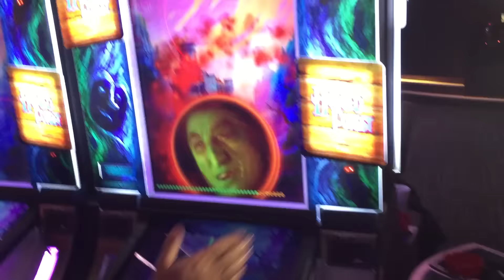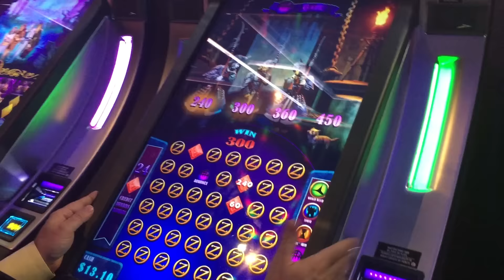Reel Time: More From The Haunted Forest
Wade is having so much fun playing this new game we can't pull him away! Take a look as he plays in real time and shares some special tips on a cool bonus round.

Remember, if we answer one of your questions on our show, you'll earn $50 in FREE Play, so ask your questions now at WindCreekHospitality.com/Experts

We also have quite a few open positions in Atmore and Wetumpka!

Do you have a game you'd like to learn more about?
Send us a suggestion at WindCreekospitality.com/GameSpotlight

Do you have a question you'd like to ask one of our Experts? If we answer your question on one of our shows, we'll give you $50 in FREE Play!
Do it here: WindCreekHospitality.com/Experts